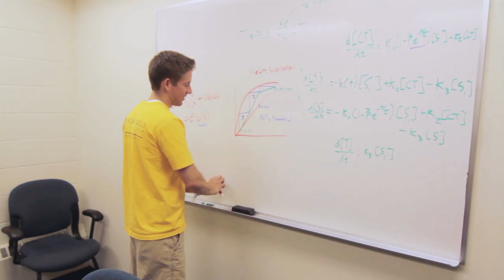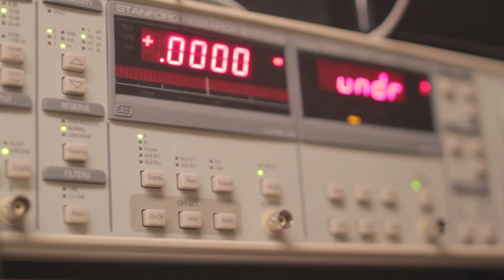Curiosity Drives Progress: Education for the future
University of Minnesota College of Science and Engineering student Matt Hauwiller talks about the impact and excitement of curiosity-driven education. The University of Minnesota College of Science and Engineering (CSE) is ranked among the top engineering and science programs in the country. The college includes 12 academic departments offering a wide range of degree programs at the bachelor's, master's, and Ph.D. levels.